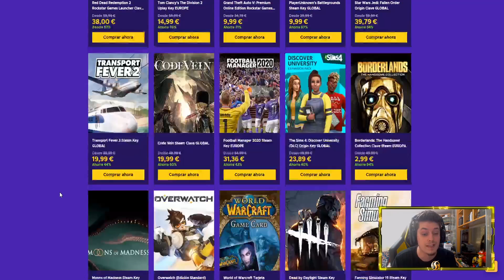ASALTO AL BANCO * OPERACION CAJA FUERTE* MODERN WARFARE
Buenas gente! AQUI TENEIS UN NUEVO VIDEO DE MODERN WARFARE! NUEVA OPERACION ESPECIAL CAJA FUERTE! ASALTO AL BANCO! A POR DINERO?